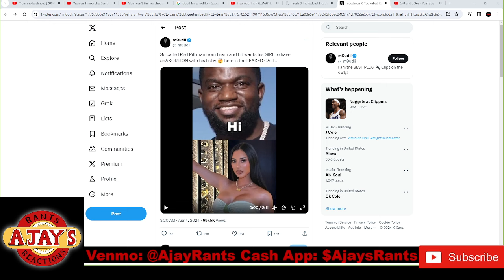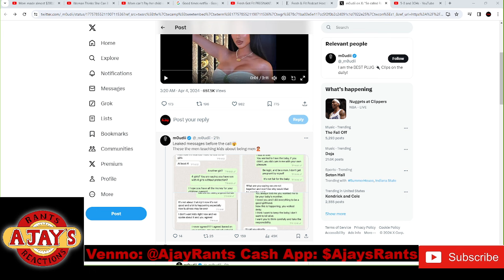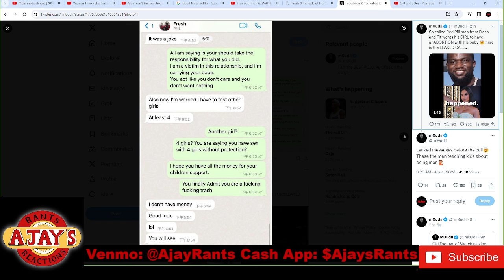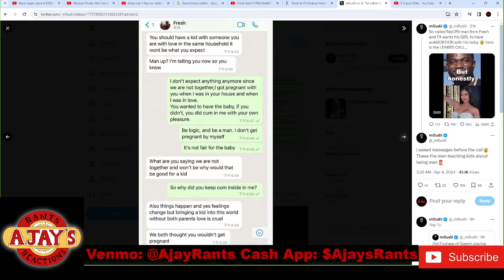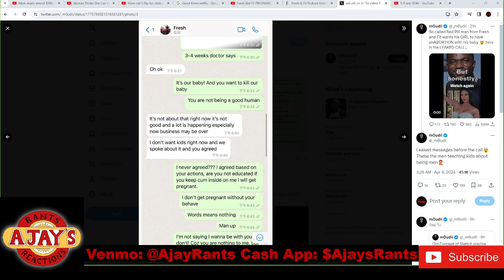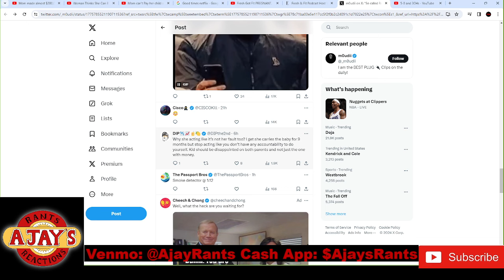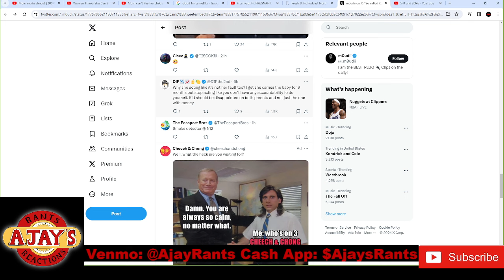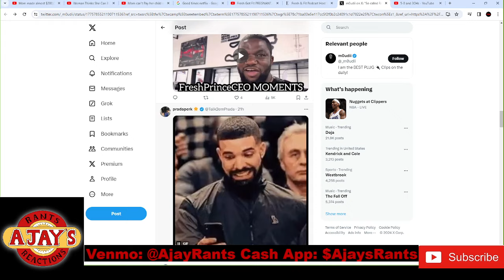Fresh gets a 304 pregnant. SMH